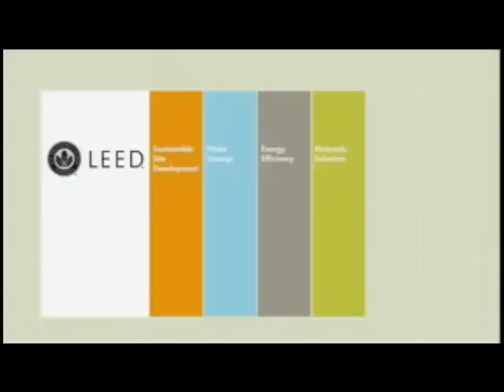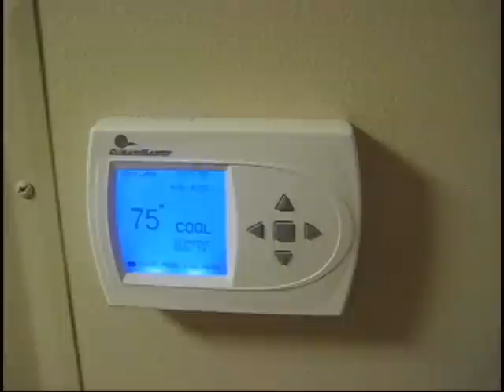Presby Hall "Easy Being Green"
Presby Hall is proud to support a message of sustainable living.  Created in 2008 Presby Hall is the first Gold LEED certified residence at the University of Illinois.  With spacious suite style living and unmatched amenities Presby Hall proves that it really is "Easy Being Green"